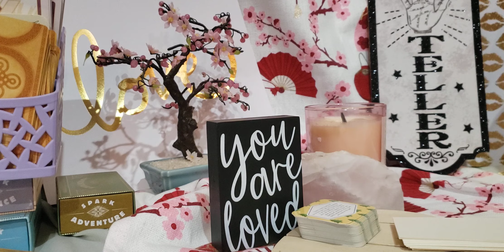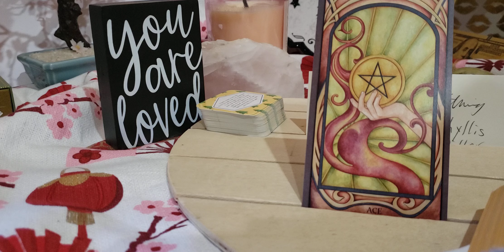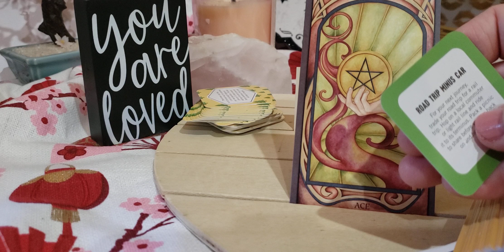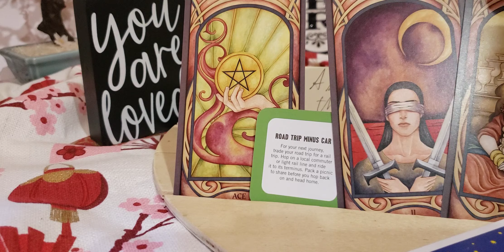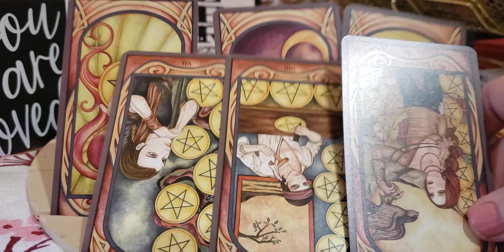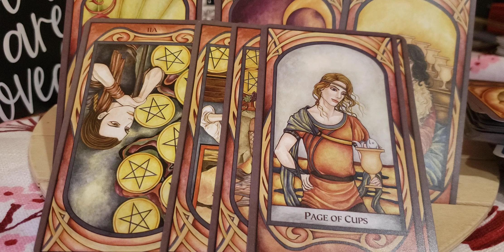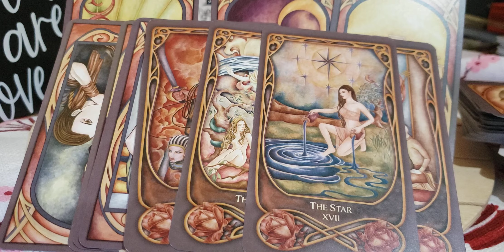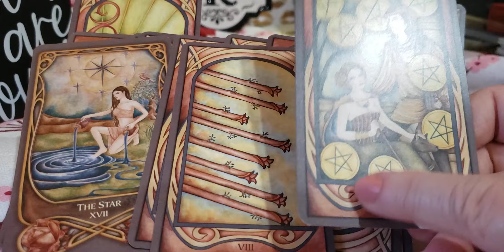Aries ♈ Have patience with yourself. Manifestation potential in Love, Career & Finance.